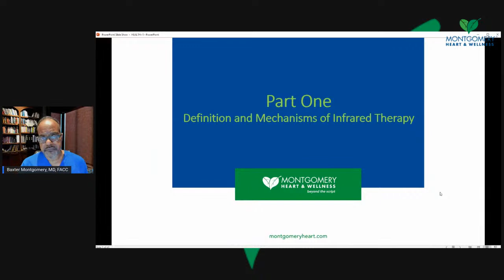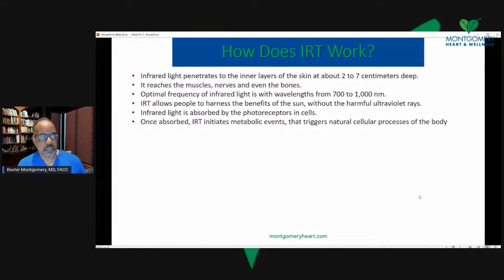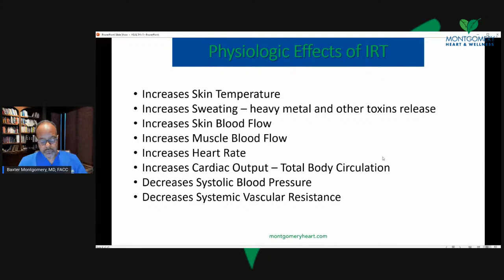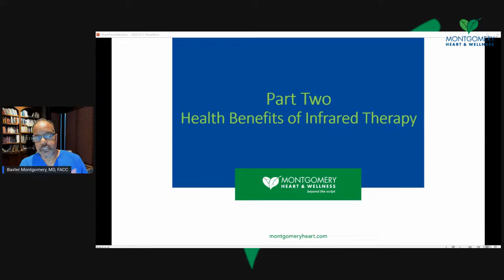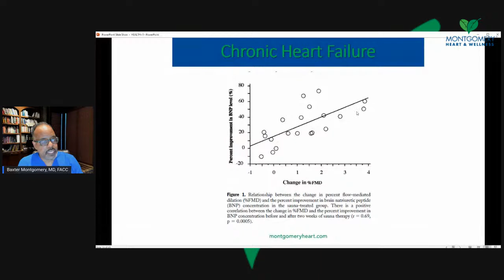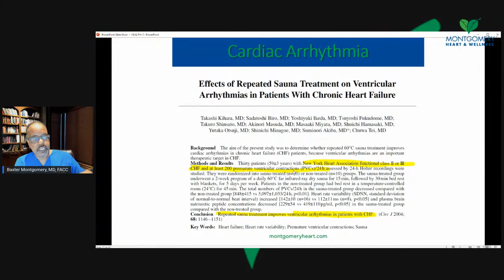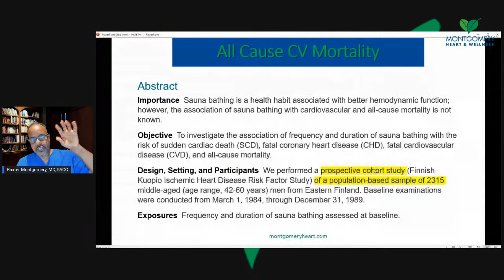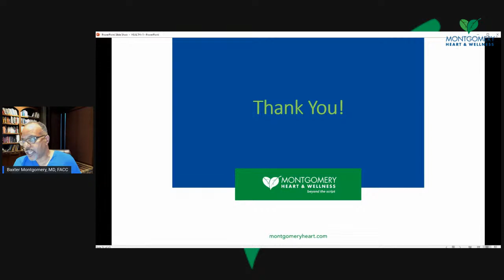Health Benefits of Infrared Sauna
Fresh, Natural and Live: Raw Uncut Conversations with Health Professionals
Fresh, Natural and Live is a weekly show that will air via live streaming on the Montgomery Heart and Wellness YouTube channel show beyond the script. The show will bring together health experts in the fields of Family Medicine, Pediatrics, Podiatry, Nutrition and Cardiology who will cover a broad spectrum of health issues. The show format will consist of a general discussion of a topic of the week, as well as a question and answer section designed to address questions submitted by the viewers. This group is uniquely qualified to discuss health issues and offer insights into how individuals can achieve natural health while reducing their dependency on prescription drugs, medical procedures, or surgeries.
Your questions will be submitted to the panel for discussion.
Show Format:
Time: Monday Evening at 7 pm CST
Show Date: May 24, 2021
Show Title: Health Benefits of Infrared Sauna
Show Details:  Dr. Montgomery will lead the panel in a discussion on the health benefits of infrared sauna therapy.  Clinical studies will be reviewed and the mechanism of how the therapy works will be discussed.
Moderator: Baxter Montgomery, MD, FACC
Co-Panelists: Celeste Palmer, MD; Pam Atkins, MD; Esosa Edosomwan, MS, CNS, LDN; Floyd Atkins, DPM